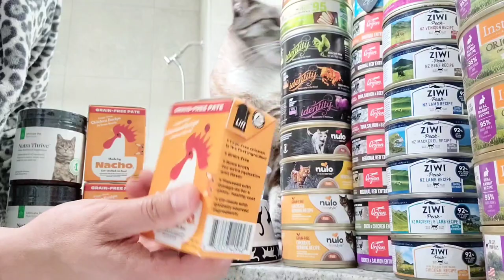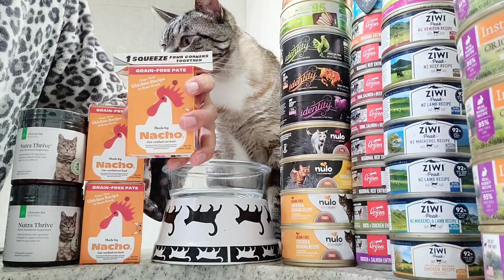Unboxing New Cage-Free Chicken Recipe in Bone Broth Pate Wet Cat Food Made by Nacho Eating Reviews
Made by Nacho Cage-Free Chicken Recipe in Bone Broth Pate Wet Cat Food is one of the best products from this brand
It's a good food overall. I feel confident to add this to the rotation of foods I feed to my cat.

    First ingredient is premium, cage-free chicken that’s rich in amino acids for strong muscles.

    Grain-free pate recipe is complete and balanced with added vitamins, minerals and taurine.

    Flaxseed with omega-6 fatty acids support a shiny, healthy coat, and prebiotics support healthy digestion.

    Fruits like blueberries and cranberries provide fiber and antioxidants to support the immune system.

The premium ingredients in the Made by Nacho Cage-Free Chicken Recipe in Bone Broth Pate Wet Cat Food are su-purr tasty and healthy for your furbaby. This grain-free pate recipe features cage-free chicken as its first ingredient. Rich, hydrating bone broth makes for a smooth and purr-fectly satisfying texture your best friend can sink his teeth into. There’s no corn, soy, wheat, grain or other bad stuff like artificial colors, flavors or preservatives. Best of all, this food is easy to serve up. Just squeeze and tear, fold and pop the food into the fridge to save it and recycle it when you’re done.

Nutritional Information
Ingredients

Caloric Content
1168 KCAL/KG, 211 KCAL/6.4 oz container

Guaranteed Analysis

Crude Protein 10.0% min

Crude Fat 7.0% min

Crude Fiber 1.5% max

Moisture 78.0% max

Taurine 0.1% min

Omega-6 Fatty Acids* 1.25% min

Omega-3 Fatty Acids* 0.5% min

From the manufacturer:

Food is our love language. In my family, we believe every bite counts. That's why we start our recipes with impeccably chosen proteins like cage-free chicken, grass-fed, grain-finished beef, and sustainably caught salmon. Plus, I’m constantly cooking up new recipes to help combat palate fatigue (aka the finickiness humans always talk about).

Because cats need cat-specific nutrition to thrive, we enlist the help of leading pet nutritionists and Dr. Katja Lang, my lifelong vet, who really knows her stuff.

With the Launch of Made by Nacho, you might be asking yourself: What is cat-crafted cat food, anyway? Simply put, cat-crafted cat food is food that’s made by me (a cat) with only cats in mind.

Full disclosure: My dad is Chef Bobby Flay. After years of closely observing my dad making human food in the kitchen, learning the importance of selecting premium, flavorful ingredients that also support your health, I thought, "Why can’t I do this for cats?" As I was creating Made by Nacho, I paw-selected each ingredient and tested each flavor combination while my dad provided recipe advice.

Premium Ingredients, Thoughtfully Sourced
It’s hard to know exactly what food to feed your cat. My dad taught me it’s all about the ingredients, and that’s why my menu leads with cage-free chicken, grass-fed beef, and sustainably caught salmon. By combining these with pumpkin, cranberries, blueberries, millet and pre and probiotics, I’ve created balanced recipes that include a dose of antioxidants and support a healthy digestive tract. I’ve also added bone broth, my secret ingredient, to the mix.

Did you know that cats are especially susceptible to becoming dehydrated? We've all experienced getting to dinner time and realizing we haven't had any water to drink all day, right? My solution? Bone broth. It’s my secret sauce and the added perk across my menu because it delivers extra protein and hydration to my wet food, added nutrients to my dry food, and delicious flavor to both! But don’t take my word for it. Bone broth gets extra points for nutrition from my lifelong veterinarian, Dr. Katja Lang.

By definition, cat-crafted literally means just that — it’s food… that’s crafted by a cat… for cats ONLY. (No offense, Rover). After two years of recipe testing, countless calls to Dr. Katja, and numerous taste tests with cats near and far, Made by Nacho was born. Here, cats don't play second fiddle to any other pet. We source ingredients thoughtfully, ensuring that everything we put in our recipes serve a purpose. We took our time to do things right to ensure that the end product will be more likely to satisfy even the pickiest of feline palates.